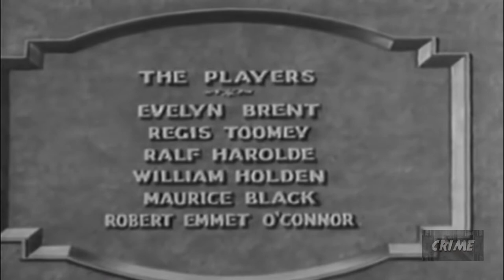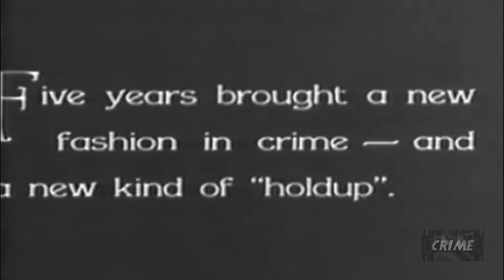Framed (1930) | Full Movie | Evelyn Brent | Regis Toomey | Ralf Harolde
Woman swears revenge against an Inspector who was responsible for her father's death.

Director: George Archainbaud
Writers: Paul Schofield, Wallace Smith
Starring: Evelyn Brent, Regis Toomey, Ralf Harolde